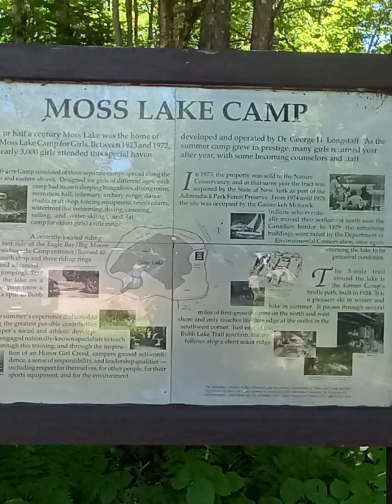3 mile hike around moss lake. Webb ny. Adirondack. with patty.